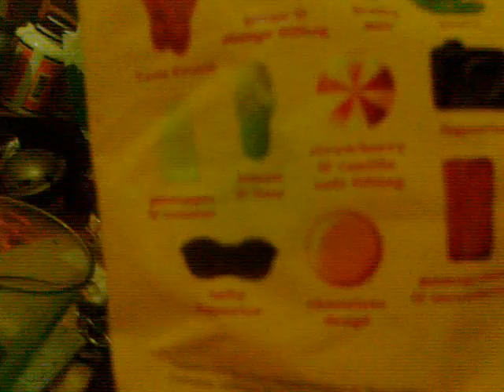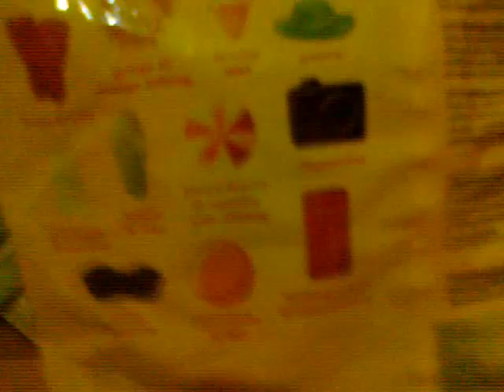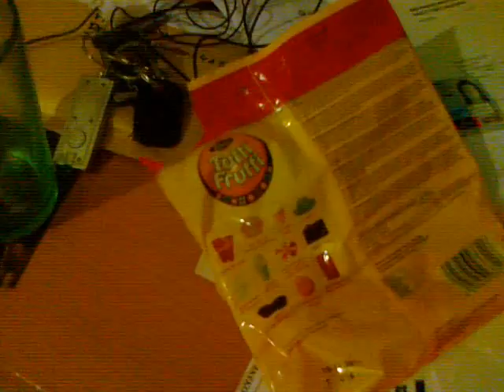Tuplatesti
Namia ja vettä testissä